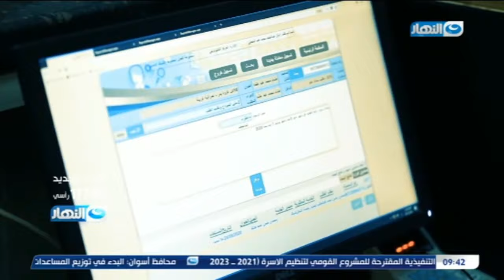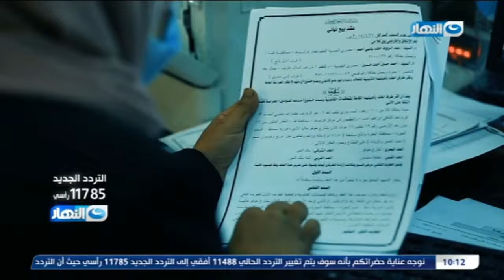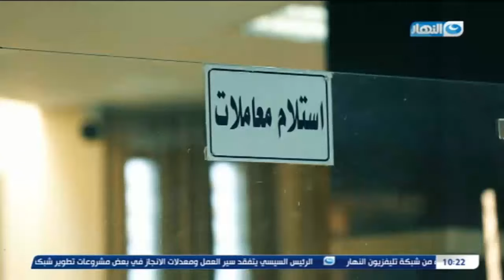آخر النهار يلتقي بوزراء الاتصالات والعدل والتنمية وحوار حول مصر الرقمية -الحلقة الكاملة 27 -11- 2020